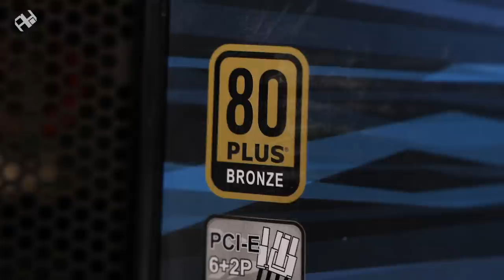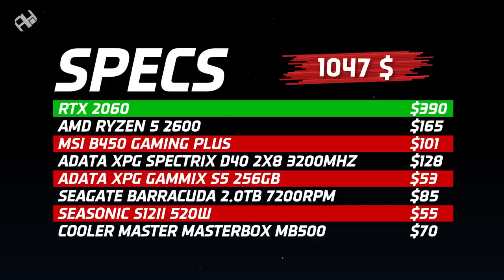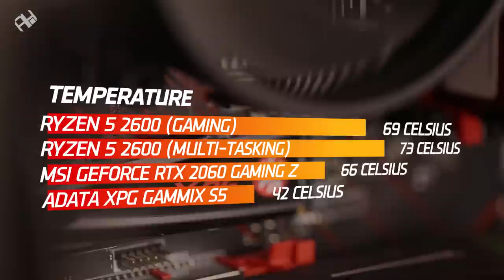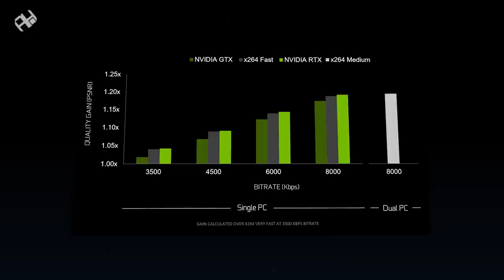تجميعة متوسطة بسعر 18 ألف | RTX 2060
مواصفات التجميعة :
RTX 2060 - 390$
AMD Ryzen 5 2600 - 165$
MSI B450 Gaming Plus - 101$
ADATA XPG SPECTRIX D40 2X8 3200MHZ - 128$
ADATA XPG GAMMIX S5 256 GB - 53$
SEAGATE BARRACUDA 2.0TB 7200RPM - 85$
SEASONIC S1211 520W - 55$
Cooler Master MasterBox MB500 - 70$
إجمالي التجميعة: 1050$ = 3845 درهم إماراتي = 3930 ريال سعودي